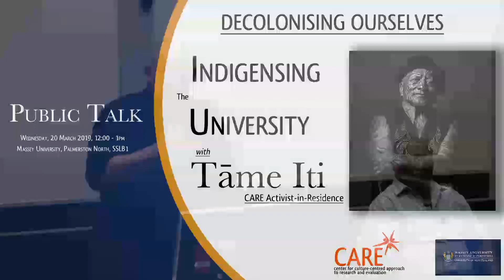Tāme Iti Public Talk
CARE's Public Talk with the Great Tāme Iti
(audio is corrected)